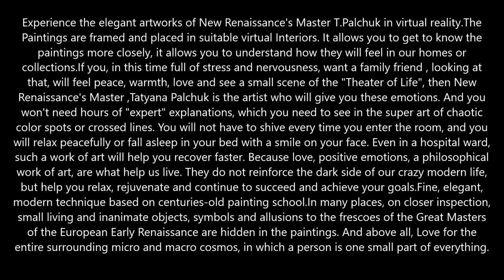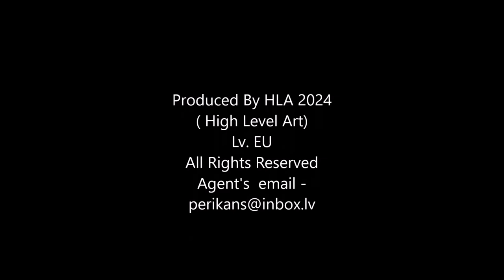Latvian painter Tanya Pachuk's virtua, Exibition. music soundtrack by Fabio Giovanni Maria Fadda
Painter: Tanya Palchuk
Virtual Exibition, part 7

Music soundtrack: Finisterre, by Fabio Giovanni Maria Fadda